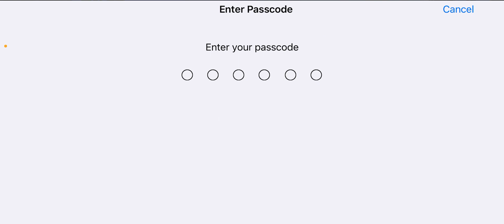Custom scrims highlight- 1500+ damage gameplay